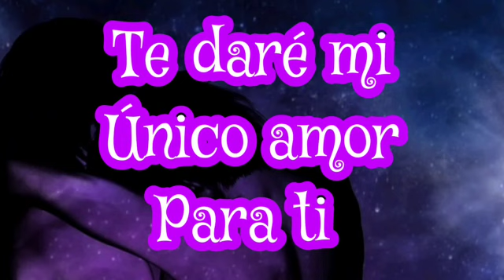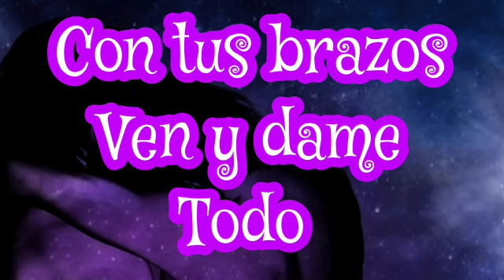Abrázame bésame y no me sueltes jamas amor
Video de Memo